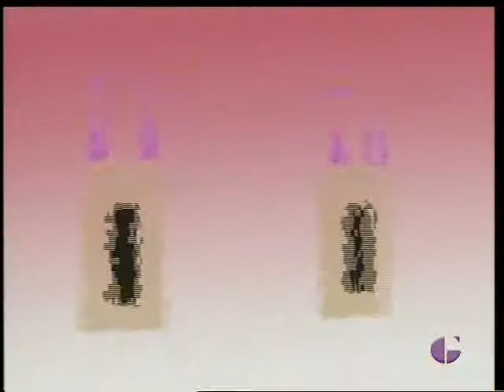GUADALAJARA AL DÍA. 31 octubre 2014.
Programa dedicado a conocer junto al etnógrafo, Jose Antonio Alonso, las tradiciones que se celebran en torno a nuestros difuntos y también a descubrir uno de los dulces típicos de estas fechas, los buñuelos